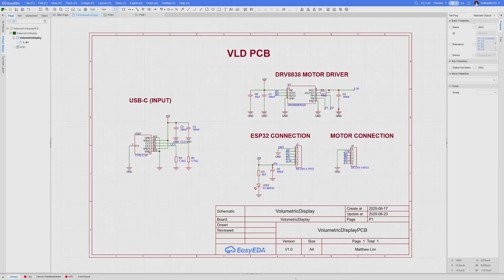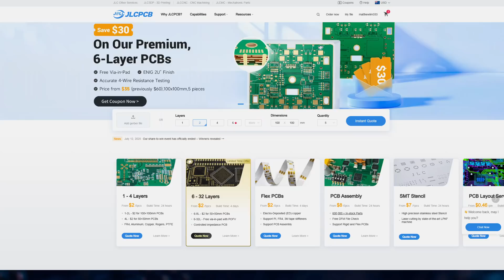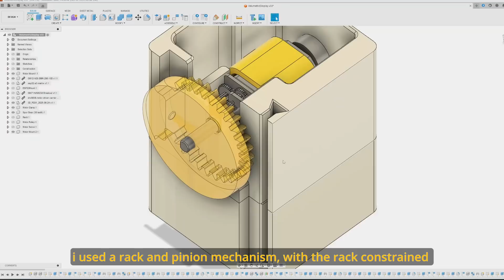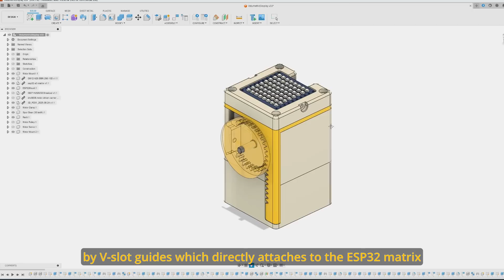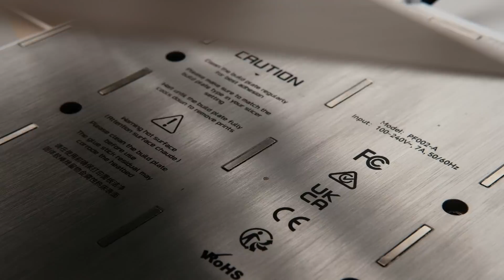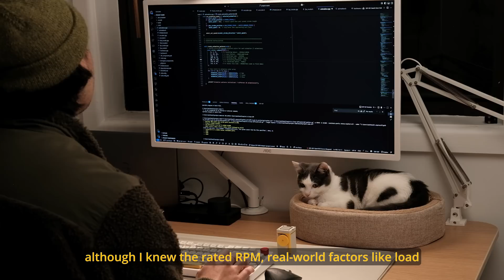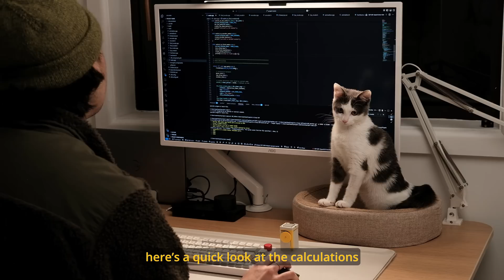i made a mini volumetric display using linear motion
I attempted to create a volumetric display that uses only linear motion with 3D printed parts and my own custom PCB!

Discover Easy, Affordable, and Reliable PCB manufacturing with JLCPCB!